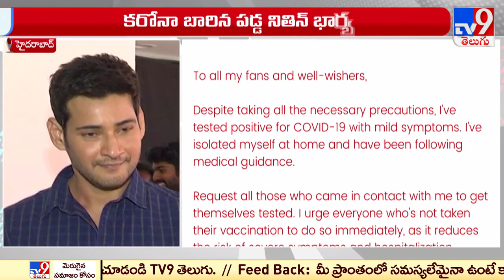Nithiin: కరోనాకు హద్దులు ఉంటాయి.. ప్రేమకు కాదు కదా...! - TV9